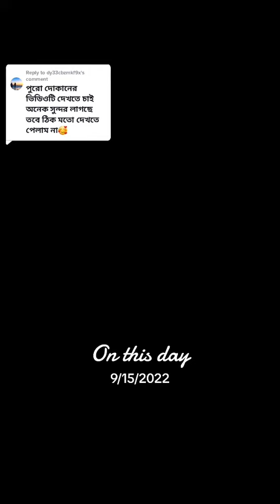15 September, 2023